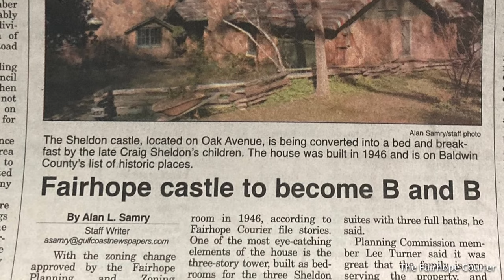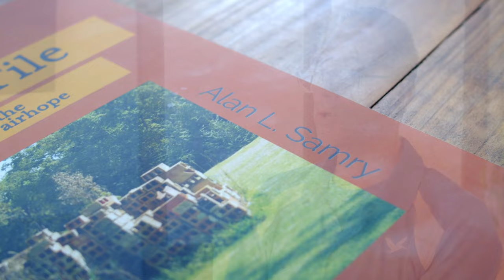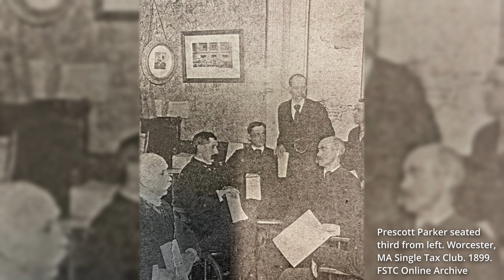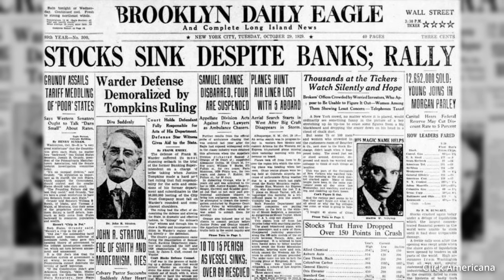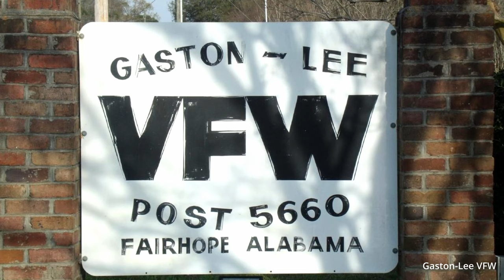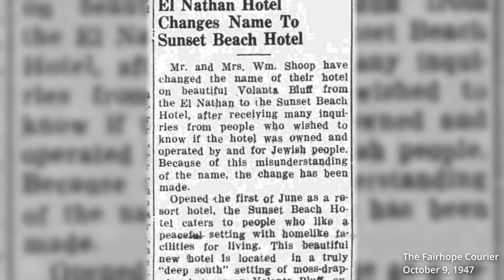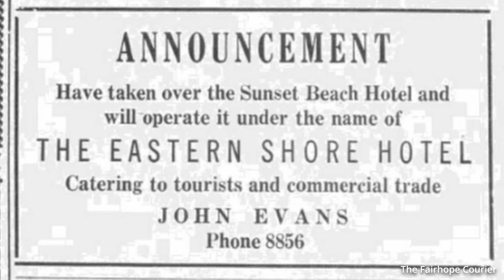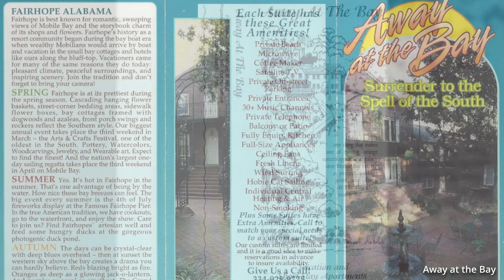History of Jubilee Suites Bed & Breakfast in Fairhope, AL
Jubilee Suites boutique bed and breakfast is located on 200 feet of beachfront on Mobile Bay. The Jubilee Suites building has had a long and rich history with a variety of owners dating back to World War II when it was built. Its history is intertwined with the history of the Volanta neighborhood where it is located. Enjoy the fascinating story as it is told by local author and historian, Alan Samry.

A few highlights: Back in 1910-12, just a few years after Fairhope became an official city in 1908, early developers bought some raw bayfront land in what is known as the Volanta neighborhood just north of downtown Fairhope. They built the Volanta Hotel and pier to accommodate potential investors and visitors to the Eastern Shore of Mobile Bay who arrived by bay boat. Lured by adventure and perhaps good deals on land, these guests stayed at the Volanta Hotel, just a few doors down the street from what is now Jubilee Suites boutique bed & breakfast. Many came to shop for lots for homes or businesses in this brand new neighborhood.

As the neighborhood grew, more homes and hotels were built on N. Mobile Street in Fairhope. One such business was the El Nathan hotel, the original home of what is now Jubilee Suites. The Shoop family wanted to build a hotel during WWII but building supplies were limited. So they bought a government barracks building in Chickasaw, AL, trucked it over to Volanta to assemble as a hotel, and set up a family hotel business hosting newcomers, visitors, and local residents with meals, lodging, and events. Eventually, the Shoop family sold the hotel, which never did very well financially and a long line of managers and owners stepped in to try to do better with name changes and a variety of amenities. It was years before the hotel was profitable for any of its owners. The current owners, Dana and Jim Maloney came to Fairhope in 2017 to be close to family and bought the successful Away At The Bay bed and breakfast from the Gravlee family. After extensive rejuvenation of the interior and exterior of the building, the Maloney's opened Jubilee Suites in April 2018. Learn more about the fascinating history of Jubilee Suites, the Volanta neighborhood, Early Fairhope, and the long line of owners in this video.

The Maloneys have produced several historical videos about the area for the education and enjoyment of their guests and fellow citizens. Also see the 7-part series on the history of Mobile Bay and Fairhope, AL on this channel as told by another local historian and artist, Dean Mosher.